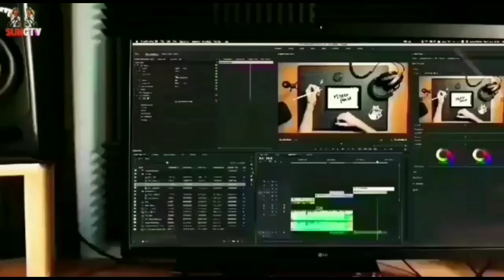49 Anggota DPRD Indramayu Sosialisasikan Raperda Penyelenggaraan Ketahanan Pembangunan Keluarga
49 Anggota DPRD Indramayu Sosialisasikan Raperda Penyelenggaraan Ketahanan Pembangunan Keluarga